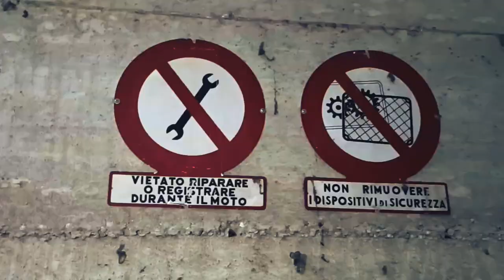EX FABBRICA ABBANDONATA GIGANTESCA!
Nuova esplorazione ad una gigantesca fabbrica nella provincia di Vicenza!